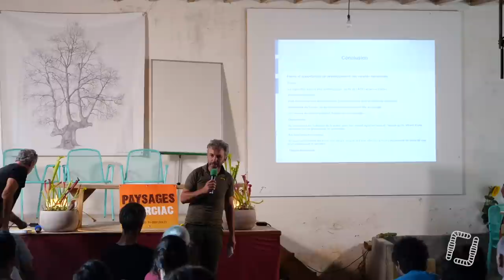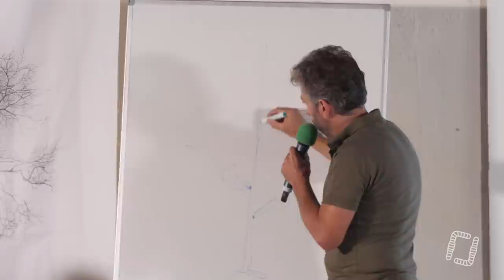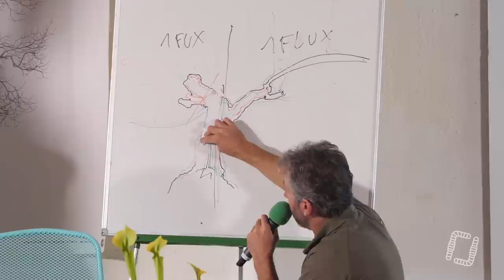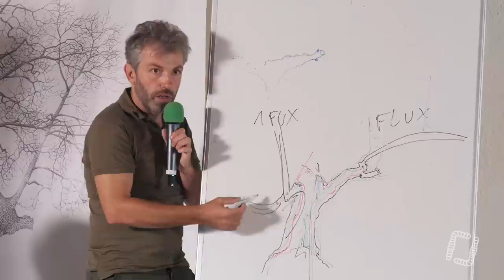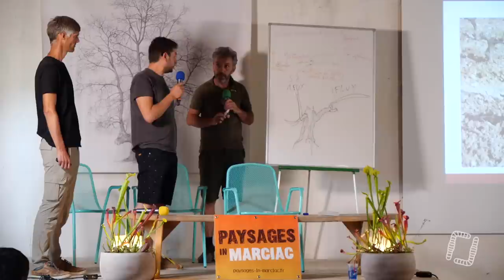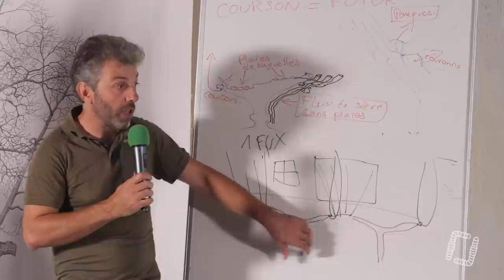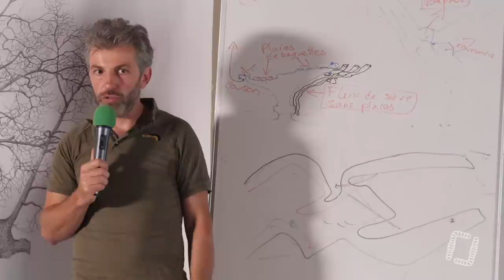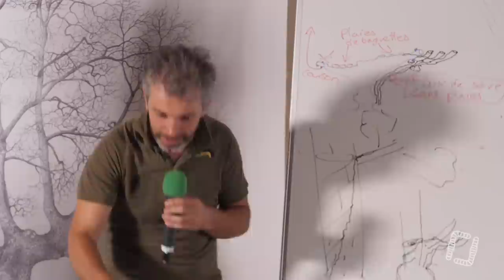Regards convergents sur les bases de la taille de la vigne, par F. Dal, M. Bourdarias & D. Chodjai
Aujourd'hui, c'est un atelier animé par 3 de nos spécialistes sur les bases de la taille douce de la vigne, lors des derniers Paysages in Marciac !